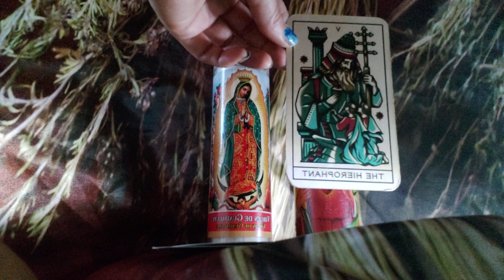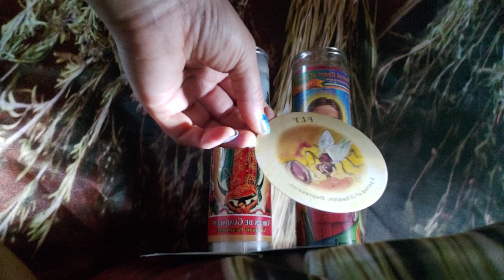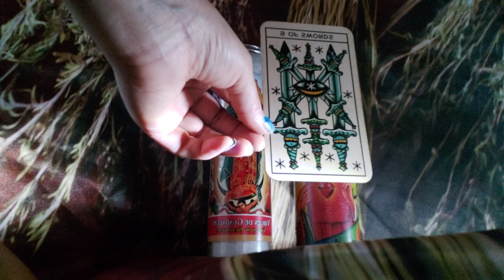Libra your on the right path 💫 Don't sweat the small stuff ☀️